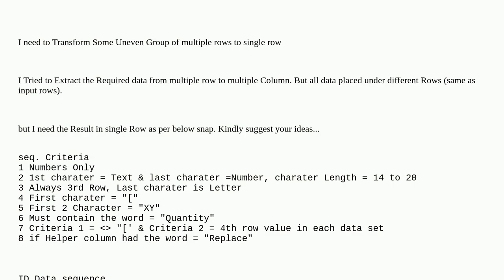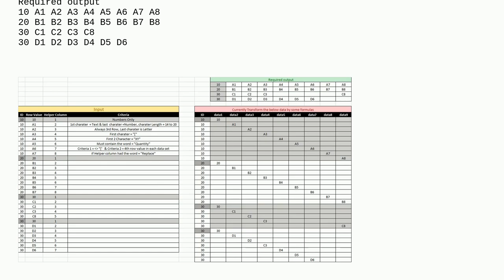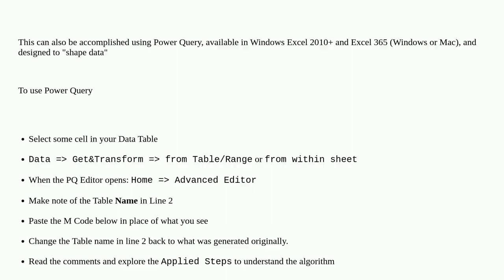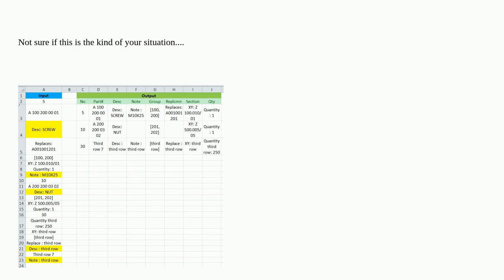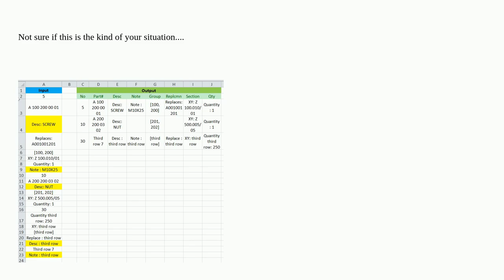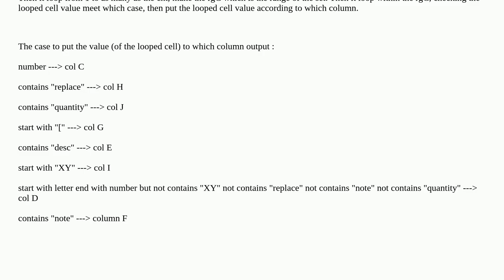Transpose Group of Rows to Single Row | MS EXCEL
A special thanks goes out to the community

  power-query worksheet-function microsoft-excel-2016 microsoft-excel vba